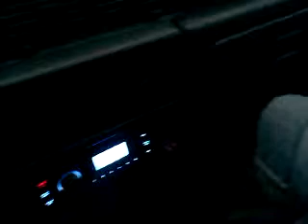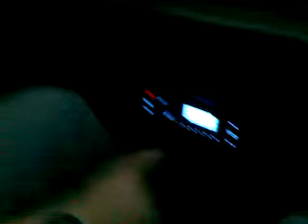Random making fun of someone....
We make fun of miley cyrus... in my car.